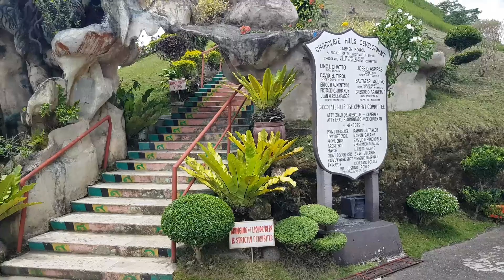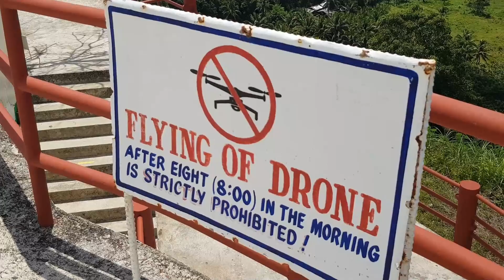CHOCOLATE HILLS e PANGAS FALLS! BOHOL - FILIPINAS